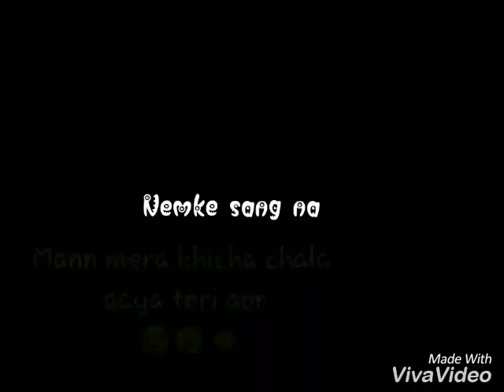Aik Na Ekda | Whatsapp Video Status